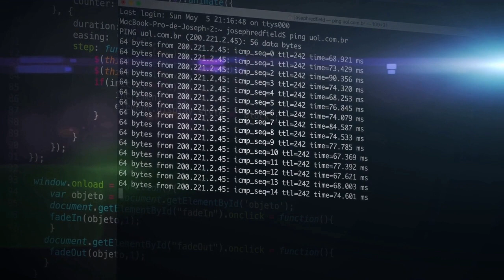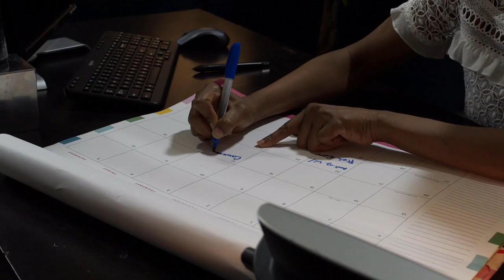Rishy Vatika near Madanapalle | Gurukulam | @asaan | Archana School Alumni Association